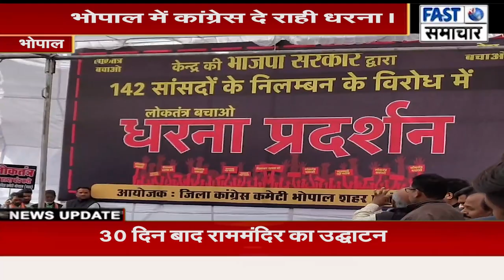142 सांसदों के निलंबन में विरोध प्रदर्शन। भोपाल में कांग्रेस दे राही धरना